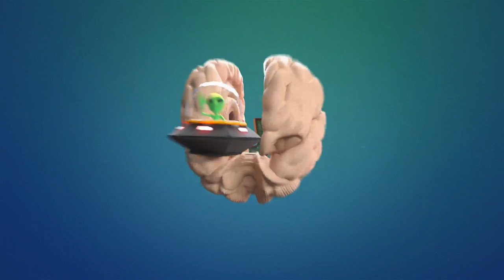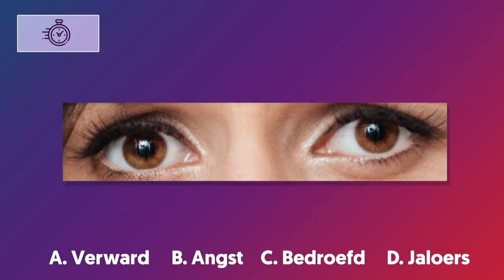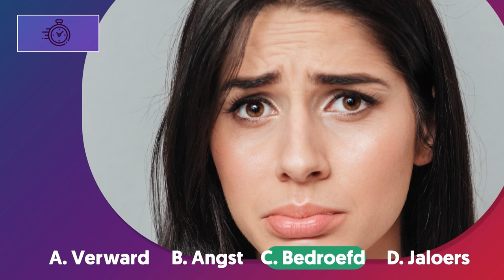Hoe helpt Harry Potter je aan je droombaan?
Komt je carrière niet van de grond? Vind je geen baan goed of leuk genoeg? In dit college vertelt organisatiepsycholoog Inge Brokerhof (Open Universiteit) hoe het kijken van een film of het lezen van een boek je misschien kan helpen.

00:00 Introductie
00:59 Inspiratie voor carrière-keuzes uit fictie
04:06 Possible Selves Theory
06:15 Onderzoek The Wolf of Wall Street
08:10 Mind in the Eyes Test
09:16 Empathische verhalen maken meer empathisch
10:00 3 manieren hoe verhalen jouw werk beïnvloeden
14:19 Conclusie